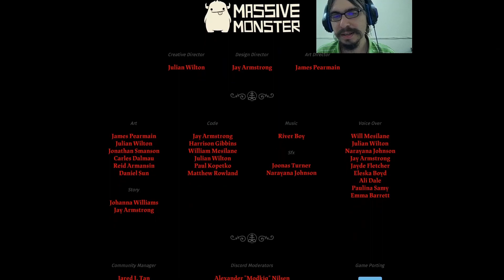The One Who Waits Will Wait No Longer | Cult of the Lamb episode 23 FINALE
A roguelike, a city builder, cute animals, and forming my own cult? Sounds like an interesting time for sure! Welcome to Cult of the Lamb!

In this episode, we open the final seal with the help of our followers and we finally meet our lord and master face to face. He asks us to do something we cannot accept, and thus begins our little lamb's final trial!